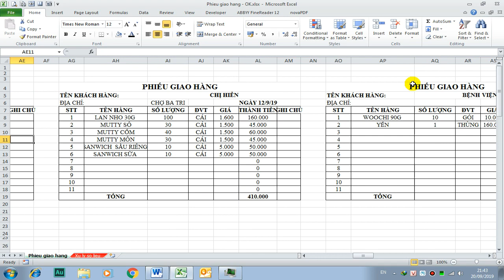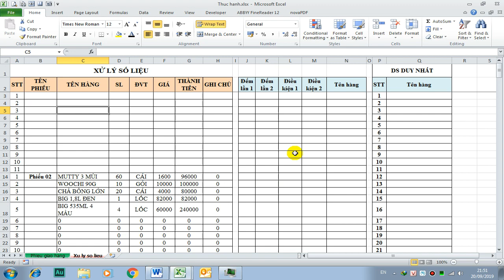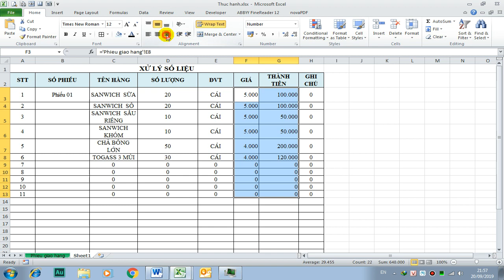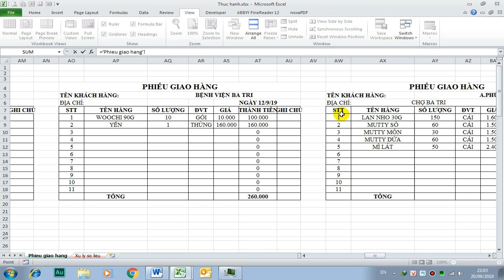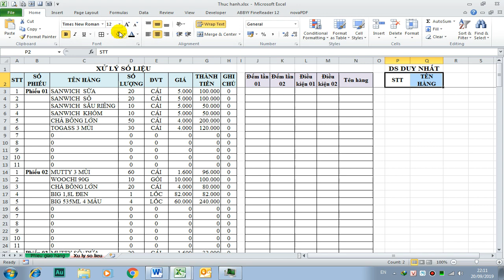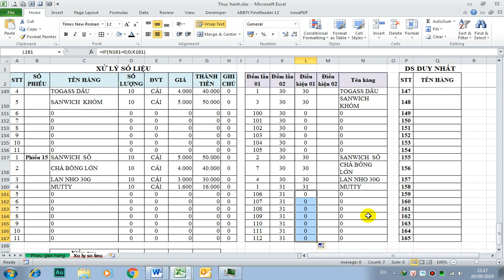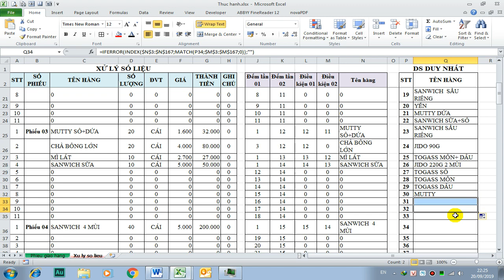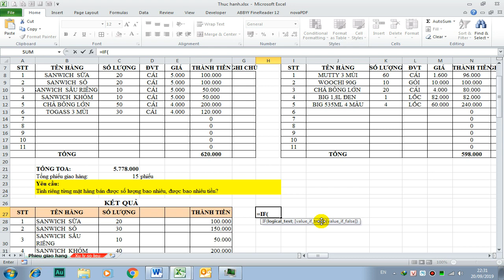Trích xuất danh sách duy nhất tự động từ nhiều phiếu bán hàng khác nhau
Gồm các bước sau:
- Tạo Sheet “Xu ly so lieu”
- Link dữ liệu các phiếu sang Sheet “Xu ly so lieu” sắp xếp theo 1 cột như video.
- Tạo cột “Đếm lần 1”; “Đếm lần 2”; “ Điều kiện 1”; “Điều kiện 2” và thêm cột “Tên Hàng ở sau cùng”. Tạo bảng 2 cột “DS DUY NHẤT” gồm cột “STT” và cột “Tên hàng”.
- Trong Sheet “Xu ly so lieu” - Cột “Tên Hàng” link dữ liệu từ cột “Tên hàng” ở đầu.
- Cột “Đếm lần 01” nhập công thức =COUNTIF($N$3:N3;N3). Mục đích đánh dấu các mặt hàng xuất hiện đầu tiên là 1 bao gồm cả mặt hàng số 0.
- Cột “Đếm lần 02” nhập công thức =COUNTIF($J$3:J3;1). Mục đích đếm số số 1 ở cột “Đếm lần 1”. Khi đó Số mặt hàng không trùng lặp là giá trị Max cột “Đếm lần 02” trừ đi 1.
- Cột “Điều kiện 01”. Nhập công thức: =IF(N3=0;0;K3). Đánh dấu mặt hàng số 0. Nhận diện bằng số 0.
- Cột “Điều kiện 02”. - Cột “Điều kiện 02”. Ô đầu tiên nhập công thức: =IF(N3 lớn hơn 0;1;0). Ô tiếp theo nhập công thức: =IF(OR(K4=K3;L4=0);0;MAX($M$3:M3)+1). Mục đích đánh số các mặt hàng duy nhất từ 1 đến hết không bao gồm số 0.
- Bảng “DS DUY NHẤT” cột “Tên hàng” nhập công thức: =IFERROR(INDEX($N$3:$N$167;MATCH(P3;$M$3:$M$167;0));"")
- Sheet “Phieu giao hang” tạo bảng “KET QUA”. Cột “STT” và cột “TÊN HÀNG” link từ bảng “DS DUY NHẤT”. Cột “SỐ LƯỢNG” nhập công thức: =SUMIF('Xu ly so lieu'!$C$3:$C$167;B28;'Xu ly so lieu'!$D$3:$D$167). Cột “THÀNH TIỀN” nhập công thức: =SUMIF('Xu ly so lieu'!$C$3:$C$167;B28;'Xu ly so lieu'!$G$3:$G$167).
- Kiểm tra kết quả.
Link file đã OK để làm mẫu, làm thư viện sử dụng
Thân mến!